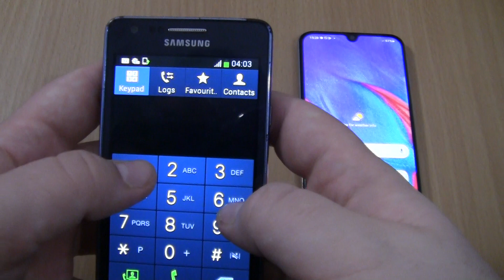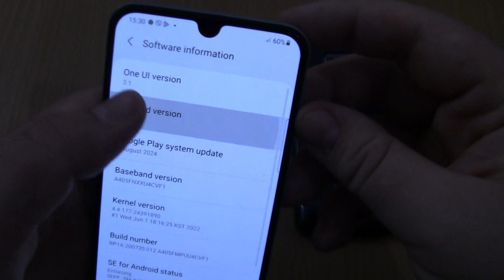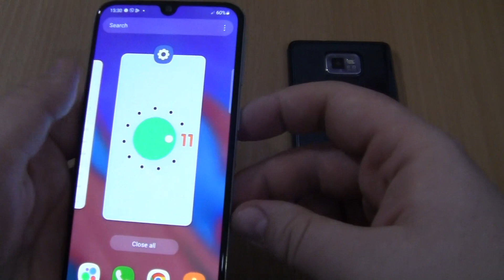Over the Horizon Incoming call&Outgoing call at the Same Time Samsung Galaxy A40+S2 PLUS